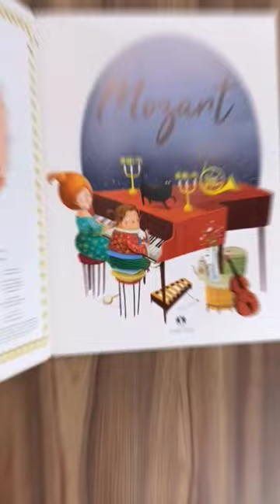"Mozart" é uma introdução divertida e interativa ao mundo da música clássica - Livro com música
O livro acompanha o pequeno Wolfgang Amadeus Mozart e sua irmã, Nannerl, em uma mágica viagem, guiada por sons, pela imaginação e pelas estrelas. ✨

⚠️ É só apertar o botão de cada página para ouvir instrumentos como clarinete, violino, harpa e oboé.

Confira detalhes no vídeo!

O lançamento é recomendado para crianças maiores de 3 anos de idade.

Mozart
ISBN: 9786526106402